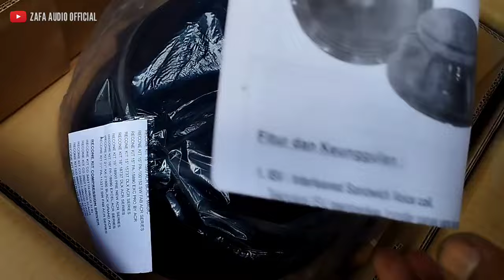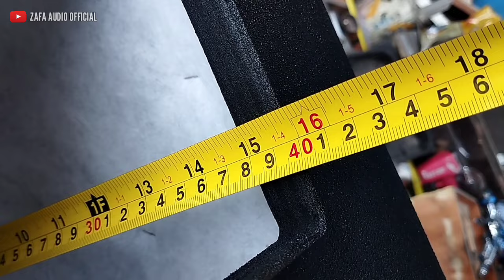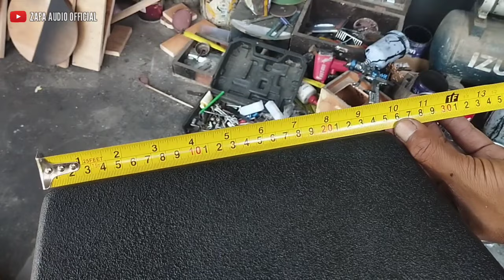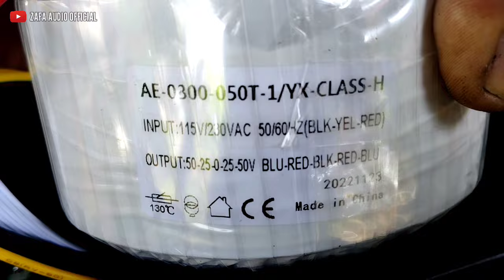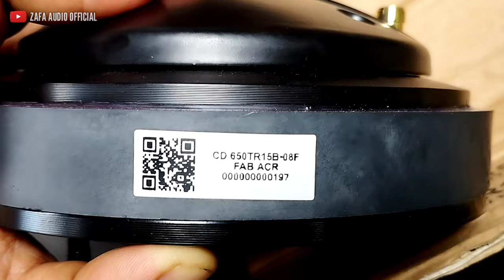proses membuat box speaker aktif 12 inch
Tutorial membuat box speaker aktif 12 inch
proses perakitan kit aktif speaker fabulous 12 inch
kit aktif audio seven
pembuatan box aktif terbaru
box speaker aktif suara bagus
box speaker aktif suara horegg
proses merakit mesin KITT aktif 12 inch
proses pasang speaker fabulous di box aktif 12 inch